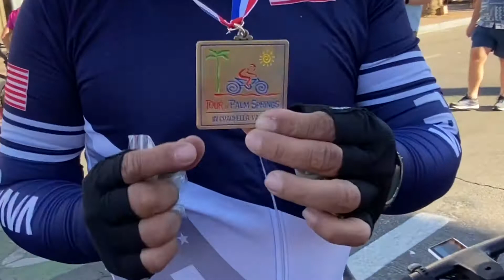Tour de Palm Spring bike ride , California U.S.A.100 miles ||February 12, 2022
My husband join in tour de Palm Springs to Coachella